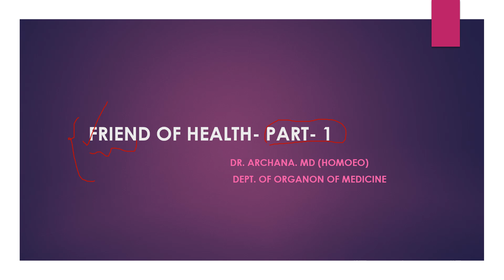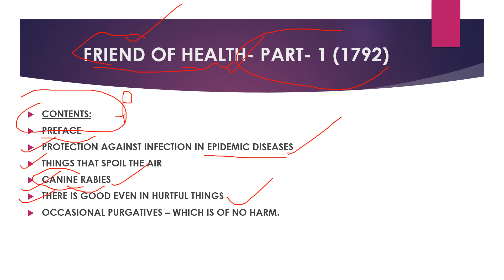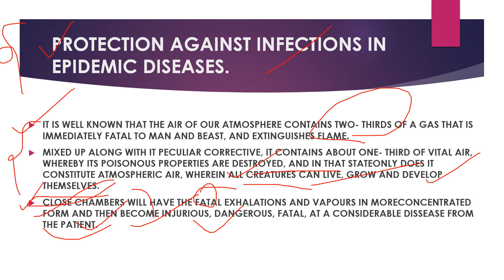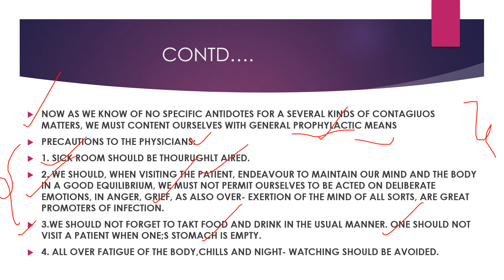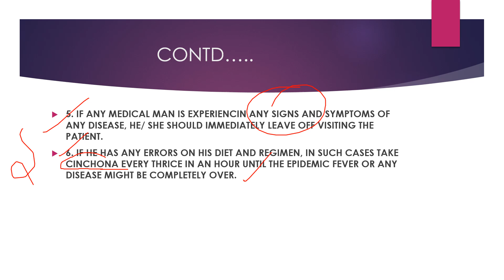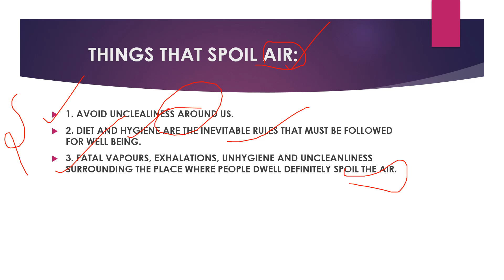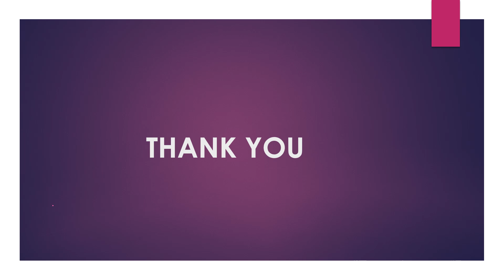Friend of health- part- I (IN HINDI)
👆 Lesser writings of Hahnemann.